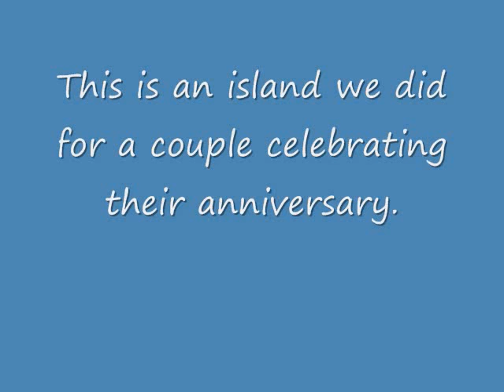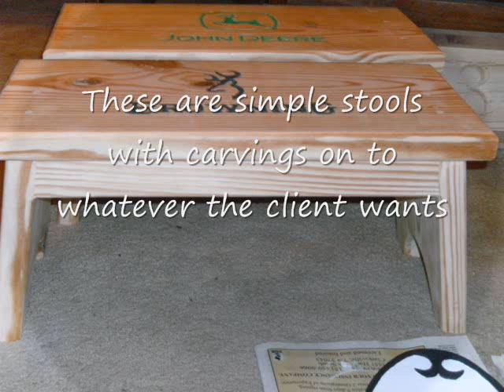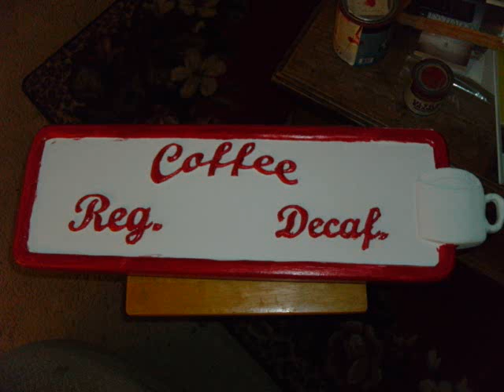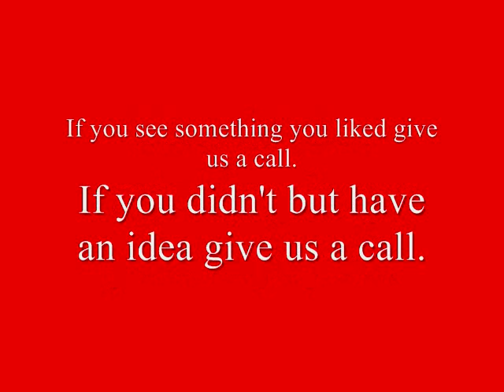Wood carving jobs this year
We've had a good year so far here are a few things that we have done. Thanks for looking, and God Bless.